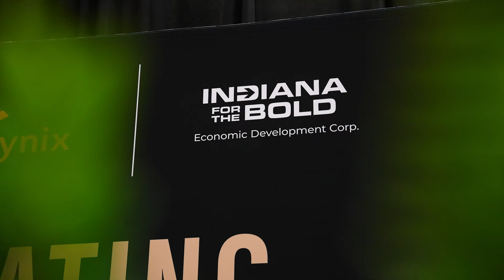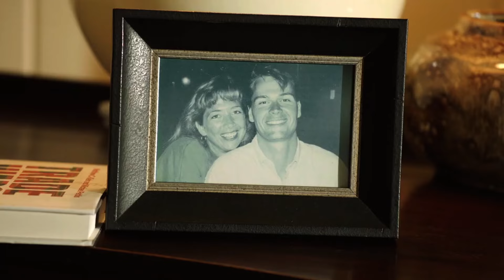Our Journey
Visit chambersforindiana.com.